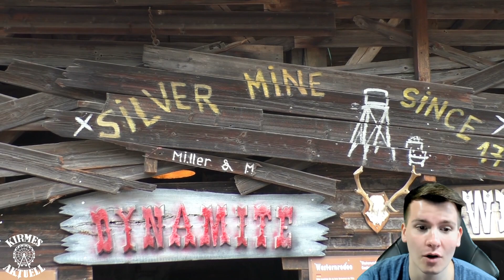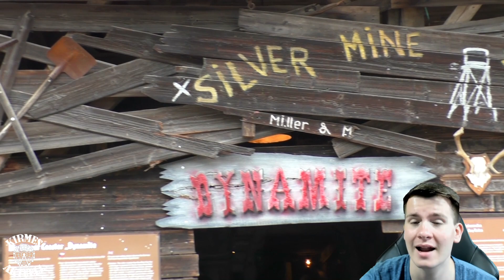Dynamite Freizeitpark Plohn - Review [FULL HD]